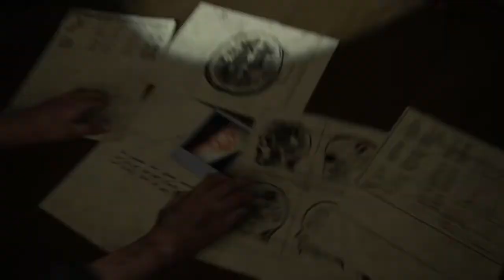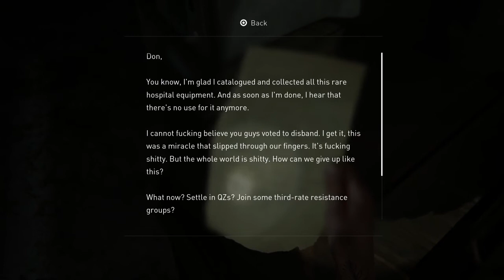CROSSING THE LINE - The Last of Us Part II #9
We reach the hospital and chase down Nora in this installment of The Last of Us Part II!